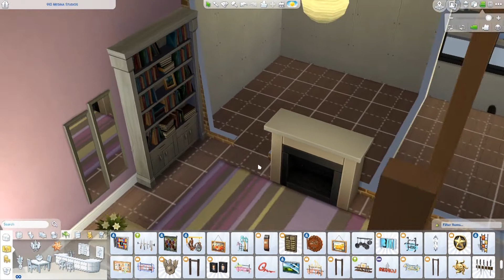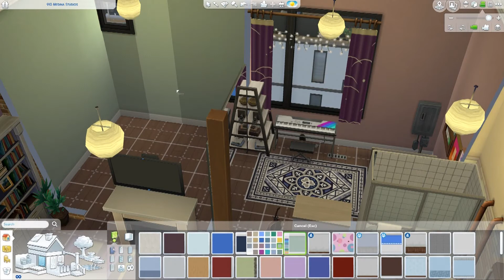The Sims 4 Speed Build | Besties Apartment | Shroomy Sims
I'm really sorry okay...

FAQ's:
♡ What's your name? ♡ I won't share it, but call me Shroomy!
♡ What do you use to record your screen? ♡ OBS
♡ What do you use to record your voice? ♡ Plantronics Headset + Windows Voice Recorder
♡ What do you use to edit? ♡ Adobe Premiere Elements 11

Here is another video for you guys, I really love this video and I hope you do too!
Follow me on the Gallery: @shroomysims
Use the seemeshroomy on the Gallery for me to see your creations!

Hugs, Shroomy Xx